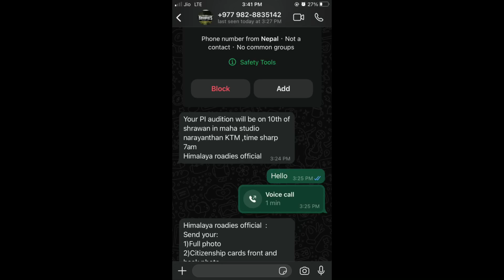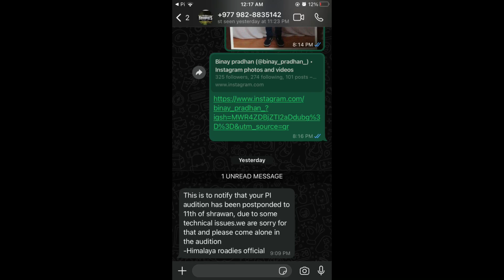Eposide 02/ PI ROUND KO LAGI CALL AAYO/ Feri date postpone bhyoo🤐🤐himalayaroadies